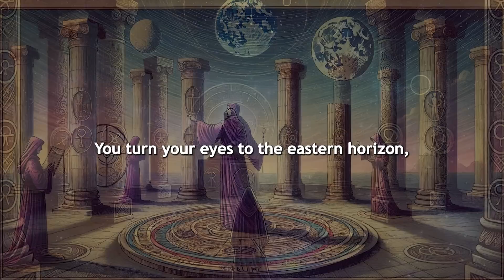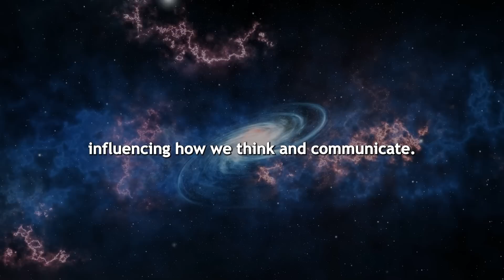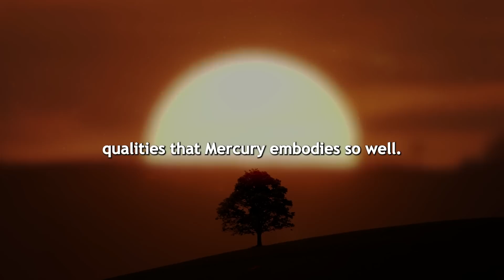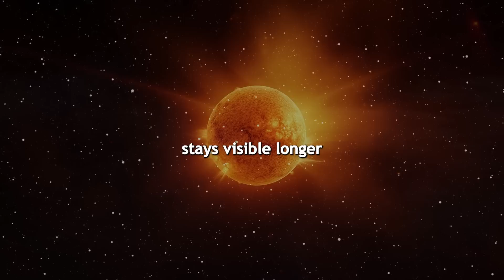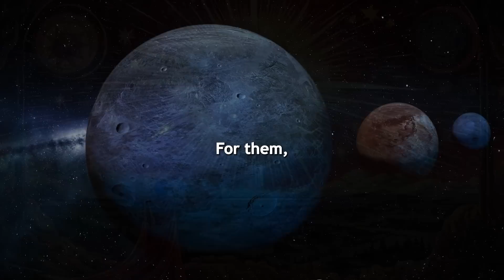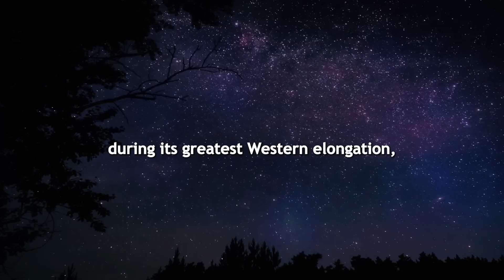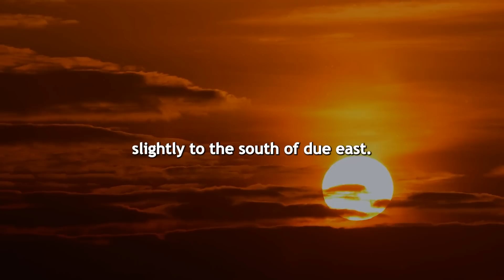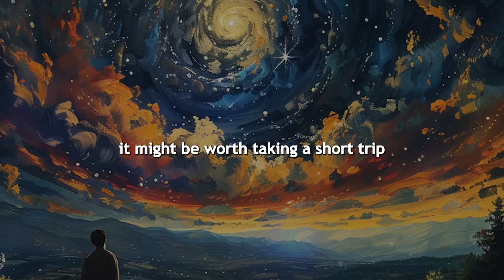IT’S COMING! 17 September 2024 - FULL MOON Will Affect Your Spiritual Awakening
Have you ever felt the thrill of spotting something rare in the night sky? Join us as we embark on an astronomical journey to observe Mercury at its greatest western elongation. On this day, Mercury reaches its farthest point from the Sun in the morning sky, offering a unique opportunity for skywatchers to see this elusive planet without the usual solar glare. Get ready to witness Mercury shining brightly at -0.2 magnitude, climbing up to 17 degrees above the horizon right before sunrise.

In this video, we'll guide you through the best practices for observing Mercury, from choosing an ideal location to using the right equipment. Whether you're using your eyes, binoculars, or a telescope, we’ll share tips to enhance your viewing experience. Plus, we delve into the historical and cultural significance of Mercury, its representation in mythology, and how civilizations across time have marveled at its swift journey across the sky.

Letters from a Stoic
The Daily Stoic
Tao Te Ching